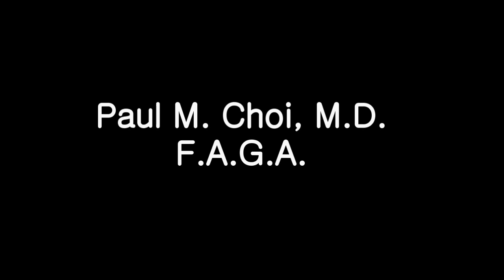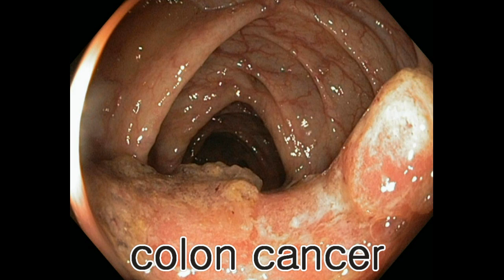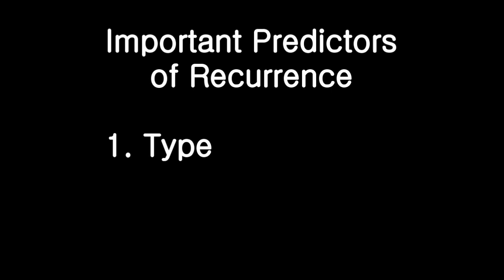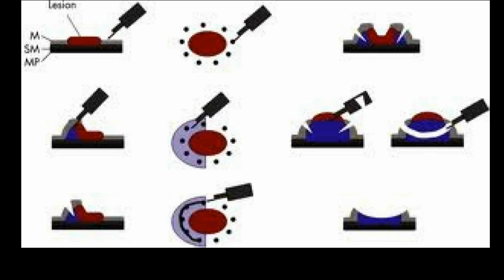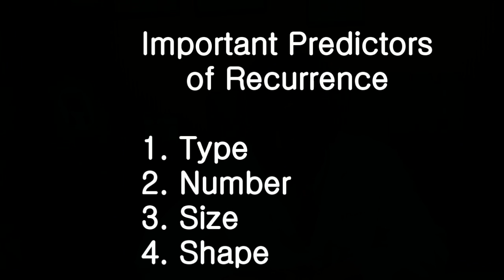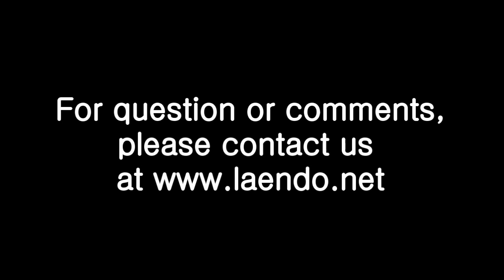Colonoscopy Follow-Up of Colon Polyp | Los Angeles Colonoscopy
Colon polyp found during colonoscopy is an extermely common condition and can eventually grow to become colon cancer. One or more polyp is found in up to 50% of individuals over the age of 60. With adoptation of screening colonoscopy in the general population, many individuals are found to have colon polyp. After its removal, it is important that these individuals undergo a regular surveillance as there is a significant risk of recurrence of the polyp. The known risk factors that predispose to higher likelihood of developing recurrent colon polyp is discussed. The video footage in this video was taken at the Los Angeles Endoscopy Center.